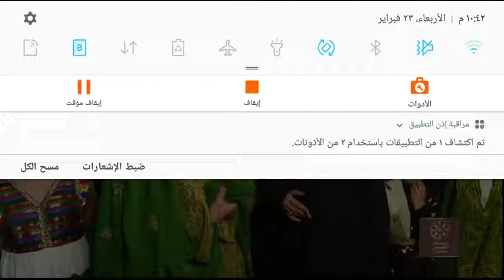يوم التأسيس 2022